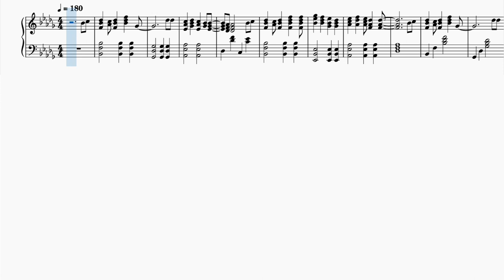【コラボ用音源】日本ハムファイターズ 大野奨太 応援歌【性癖メドレー2021】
こんばんは。

今回は番外編です。
8/18に応援歌投稿者「回して置く」さんのチャンネルにて、コラボ動画がアップされました。

その動画に、不肖わたくしも参加させていただきましたので、今回はご提供した音源を上げさせていただきます。

性癖メドレー2021 ※この動画で扱っている内容は、誹謗中傷を目的としておりません。